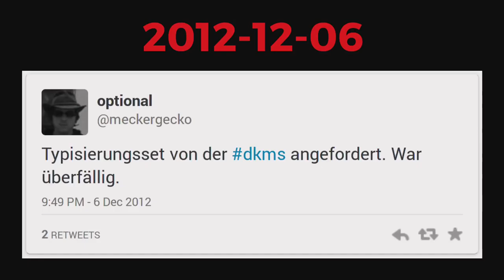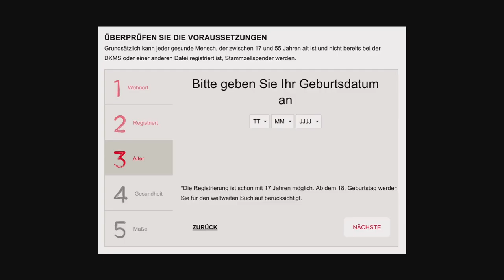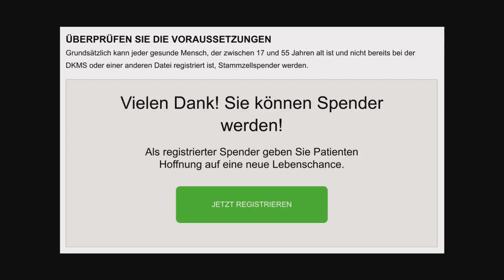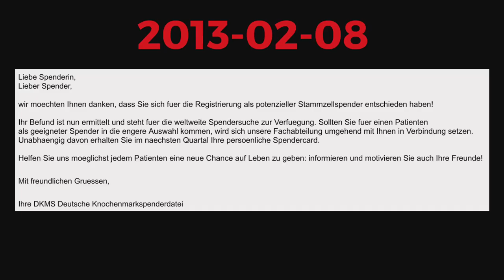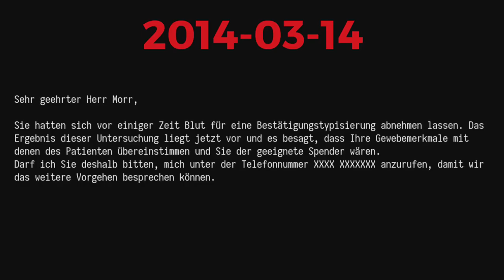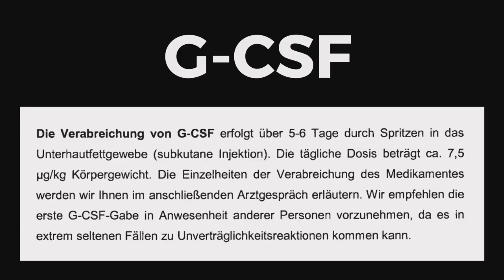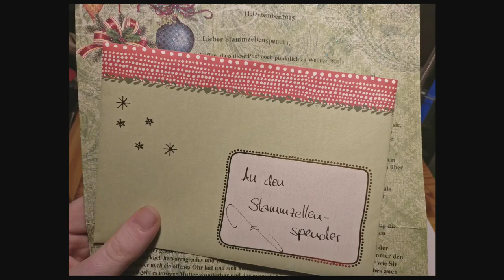Ich, Ersatzteillager - Stammzellspende aus Spendersicht (blinry)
Talk von blinry am 14. November 2017